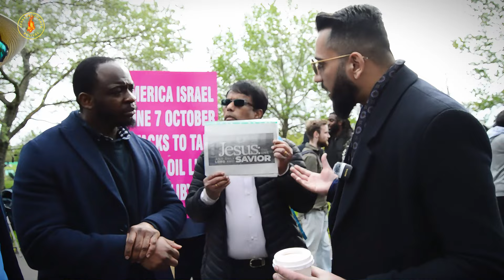Sexual abuse, racism, slavery, Arabization and its connection with Islam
Ex Muslim Francis opens up about his own experiences growing up in Pakistan and the sexual abuse, misogyny, racism, views on slavery that he encountered and its connections with Islam.